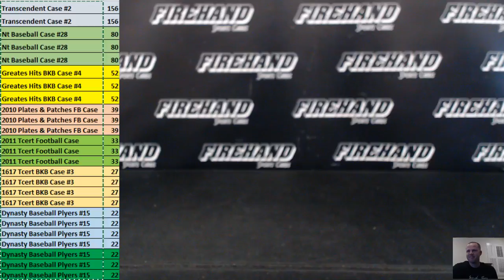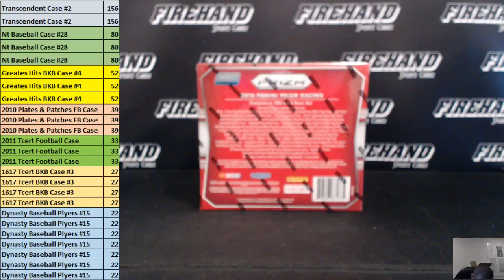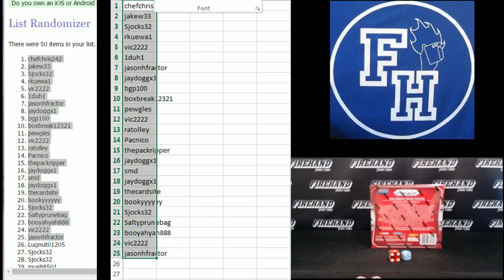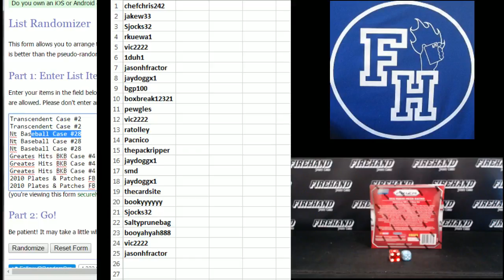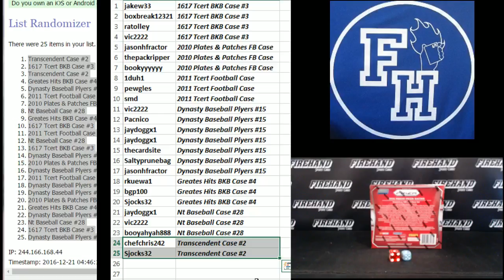Mega Filler #20 ~ 12/20/16